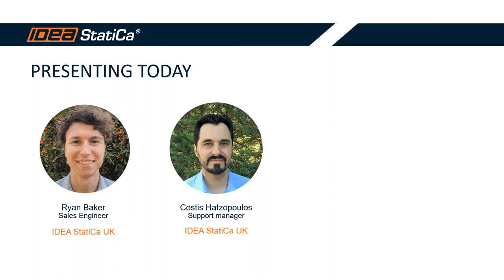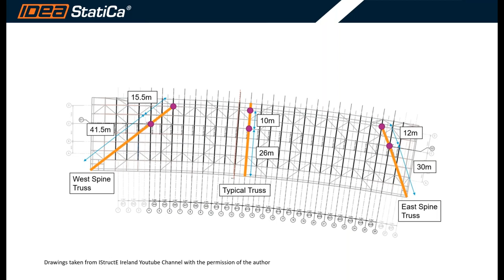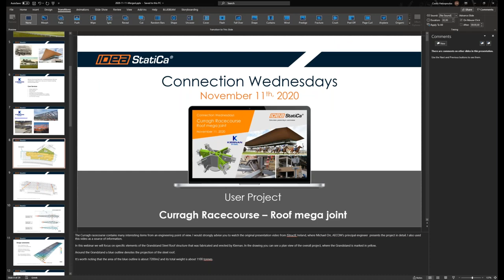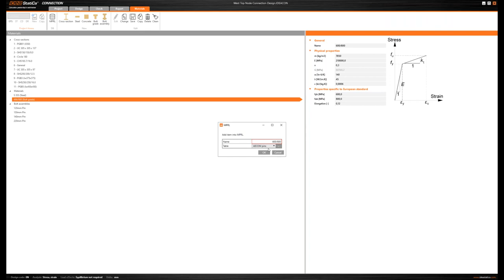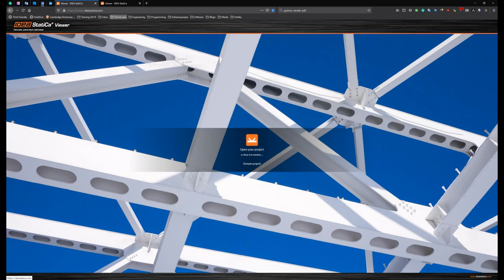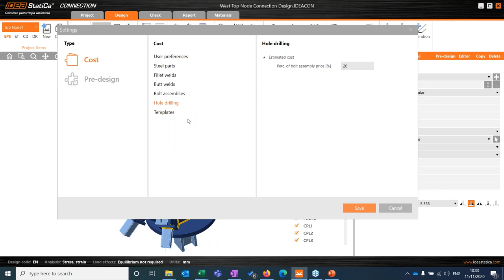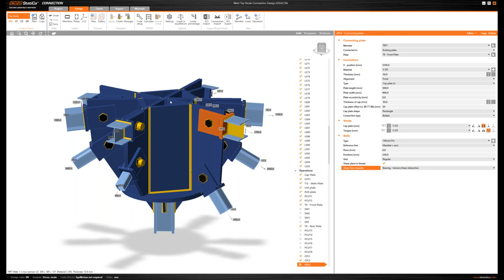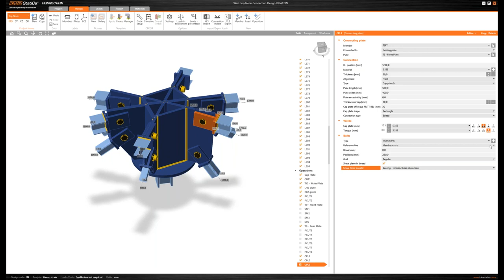Connection Wednesdays - Curragh Racecourse roof mega joint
Kiernan Steel, one of Ireland’s leading structural steel firms, adopted IDEA StatiCa in 2016, only a few months after the software was introduced in the market – having noticed straight away its potential to speed up the connection design process. Since then it became their main connection design software for almost all of their connection designs.

The webinar will be focusing on the 2 main nodes which support roughly a third of the entire roof area, and the longest cantilevered part, and have been designed to receive forces that exceed 10MN.

We will explain how IDEA StatiCa can play a major role in the design process, from preliminary design to the fabrication process and the final constructible model, and how the new Production Cost estimation feature of IDEA StatiCa can help the engineer/fabricator to design cost-effective connections.